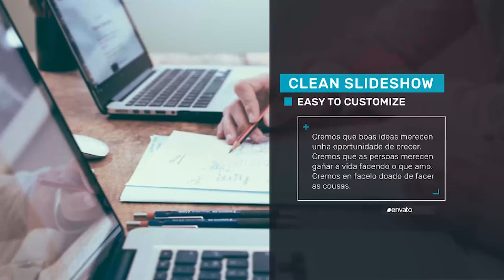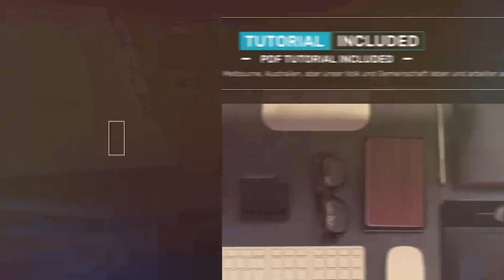Minimal Slideshow | After Effects Project Files - Videohive template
Description & Features Full HD (1920×1080) / HD (1280×720) resolution Separate color controller panels 11  Footages or Images placeholder 12 Texts placeholder  Logo holder Easy to customize Pdf tutorial included. No plugins required Audio : Upbeat and Uplifting Corporate Font Included after purchase If you are not familiar with Ae or if you simply do not have it, I can do the job for you (Contact me if you need and to know conditions) Quick Answers ! If you like this template and it is useful for you – rate it please on videohive.net